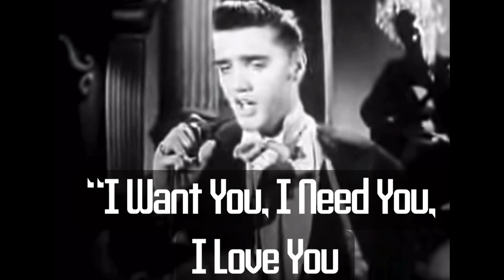One of Elvis’ most Embarrassing Moments | The Steve Allen Show￼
*REMINDER: These videos are for YOUR ENTERTAINMENT. The subjects and claims in these videos come from the people who were there. We can’t know for certain if any of it is FACT or not. So, take these all with a grain of salt. It’s for  YOU to interpret it as you see it. I do hope though you enjoy them.